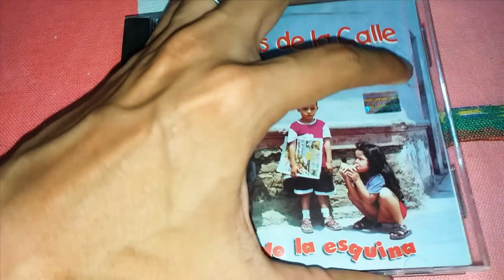Los chicos de la calle - amigo mio